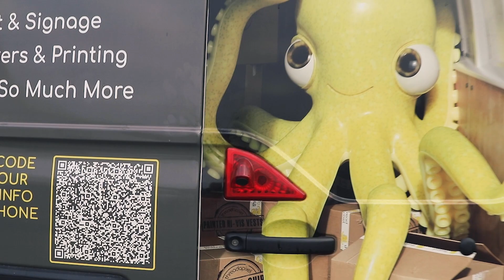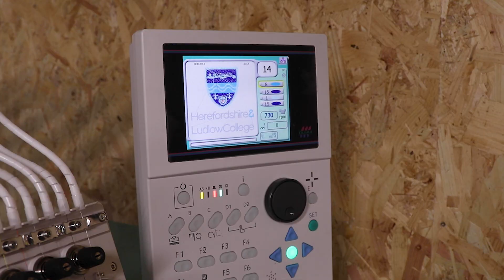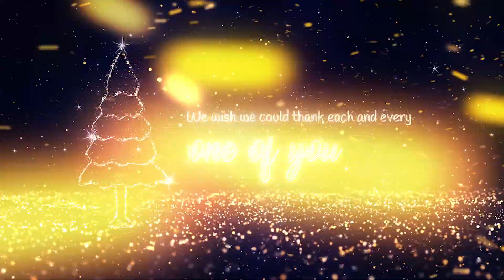Thread A Pixel - Christmas Video Saying Thank You To Their Customers In 2022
Thread A Pixel approached us towards the end of 2022 about creating a Christmas video to thank their customers for all their support.

They wanted a similar style to a previous Christmas video they had done.